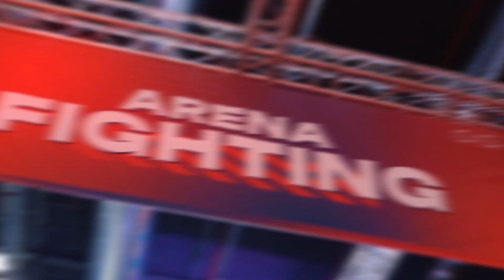European TEKKEN Cup at GAMERGY by Cecotec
GAMERGY hosted the European TEKKEN Cup 2023, drawing in the top 16 players from 8 different regions who journeyed to Madrid to vie for the prestigious title of European TEKKEN 7 Champion.

After two intense and thrilling days of competition, the German player Tetsu secured the title of European champion by defeating the British player Joka in the final.